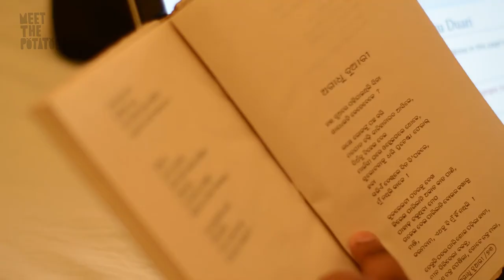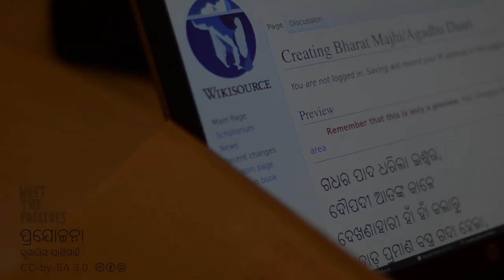Odia poet Bharat Majhi reciting poetry from his first book Agadhu Duari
In this video, Odia-language poet Bharat Majhi reciting a poem from his first book Agadhu Duari. He recently released 5 of his books under CC-by-SA 4.0 license by the efforts of Centre for Internet and Society's Access To Knowledge (CIS-A2K) and Kalinga Institute of Social Sciences (KISS).He also tells Subhashish Panigrahi about his dreams of poetry becoming a performing art coming true by it becoming more open. After other Odia author and poet Dr Jagannath Mohanty, Majhi is the first Odia poet to release poem online under CC-by-SA license and his poetry earn the title of the first Odia modern poetry under the same license. More free power to open knowledge movement - let's call this subsection as Open Poetry.
କବି ଭାରତ ମାଝୀ ନିଜର ୫ଟି ବହି Creative Commons Share-Alike 4.0 ଲାଇସେନ୍ସରେ ବିତରଣ କଲେ । ଏହି ଖୋଲା ଲାଇସେନ୍ସରେ ନିଜର ସୃଜନସୀଳ ରଚନା ବିତରଣ କରିବାରେ ସେ ଦ୍ୱିତୀୟ କବି ଓ ତାଙ୍କ କବିତା ଏହି ଲାଇସେନ୍ସରେ ବିତରିତ ପ୍ରଥମ ଆଧୁନିକ କବିତା । ଏହି ଭିଡ଼ିଓରେ ସେ ସୁଭାସିସ ପାଣିଗାହିଙ୍କୁ ଏକ କବିତା ପଢ଼ି ଶୁଣାଇବା ସହ ଓଡ଼ିଆ କବିତା ଏକ ଦେଖଣା କଳା (ପରଫରମିଙ୍ଗ ଆର୍ଟ) ଭାବେ ପରିଚିତ ହେବାର ବାଟ ବାବଦରେ ଆଲୋଚନା କରିଛନ୍ତି ।